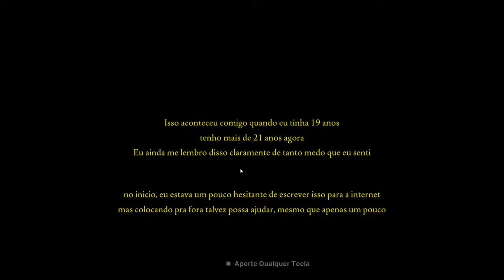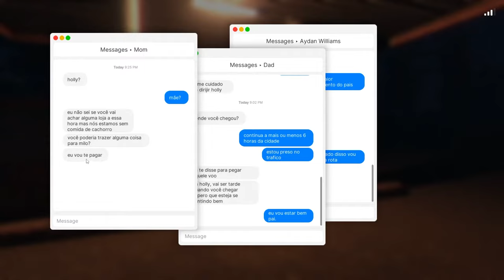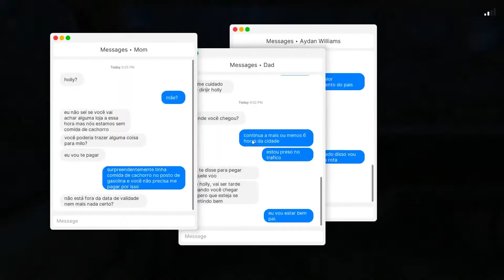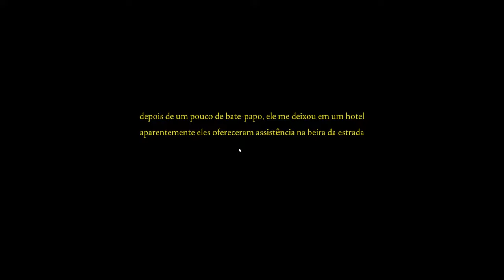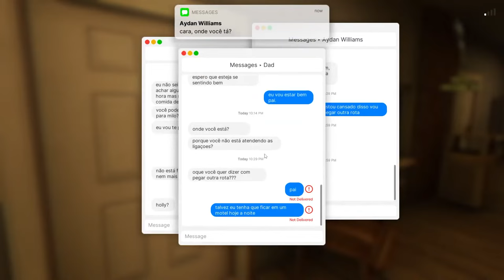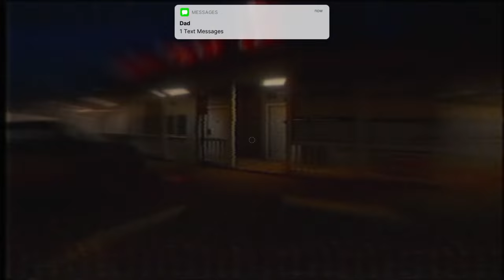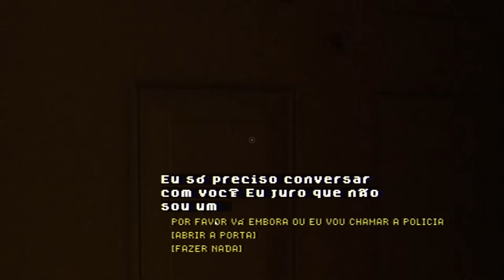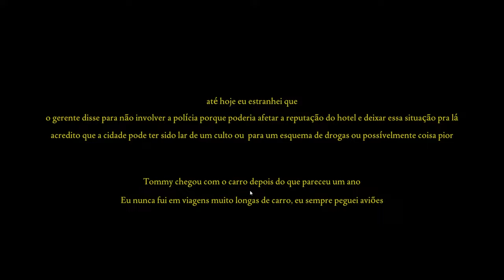NÃO DE CARONA PARA NINGUEM! - Fears to Fathom - Norwood Hitchhike (Baseado em Fatos Reais)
No segundo episódio de Fears to Fathom - Norwood Hitchhike, você joga como Holly Gardner, uma jovem de 19 anos que estava dirigindo de volta para casa depois de ir em uma convencao de jogos, quando o trânsito ficou horrível, ela decidiu ir para o caminho mais longo para evitar o tráfego, o que leva ela para uma viagem não planejada para um hotel. Mal sabia ela o que estava acontecendo em Norwood Valley.